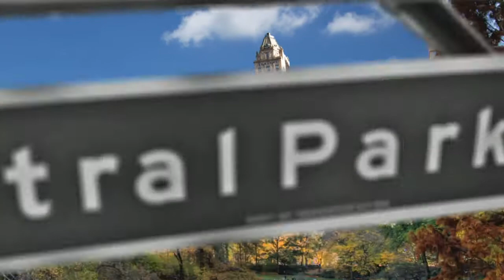CPW67 While we`re Young